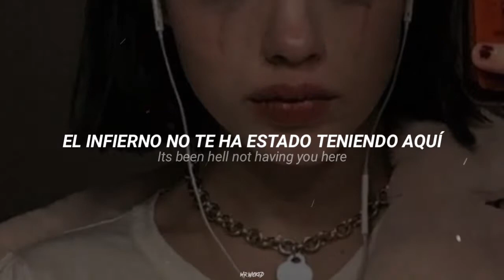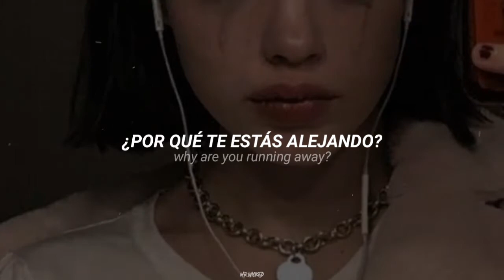Sleeping with Sirens - A Trophy Father's Trophy Son (Sub. Español & Lyrics)